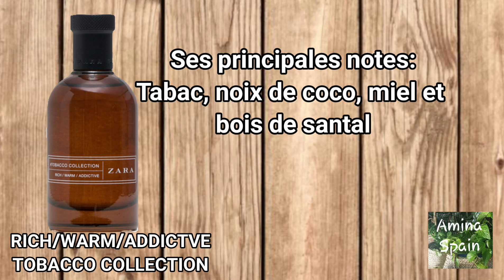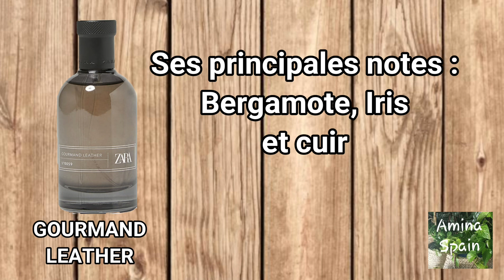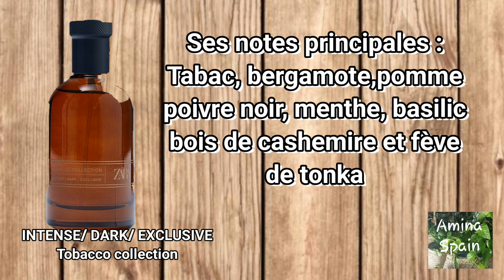عطور زارا للرجال المطابقة الاصلية 🚹 || Dupe Parfums zara homme || Zara Men perfumes dupes clones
🔹Parfums Zara homme dupes (partie 1)  ou equivalents aux parfums de marques et parfums niches:

- Vibrant leather
-Night pour homme 5
-Amber ego
-Seoul
-RICH /warm/addictive
-Gourmand leather
-Lisboa
-Night pour homme 3
-Scent 1 , Sandalwood
-Zara 9.0
-Warm Black
-W/end till 3:00 AM
-Intense/dark/exclusive
-Vibrant wood
-Vibrant leather Cologne
-Scent 2

🔹 عطور زارا للرجال (الجزء الاول ) ، عطور بجودة ممتازة مقارنة مع ثمنها الرخيص.و هناك عطور تشبه كثيرا العطور العالمية و ايضا العطور نيش .👍🏻 ومن بينهم عطر baccarat rouge 540  الدي يعتبر للرجال و النساء